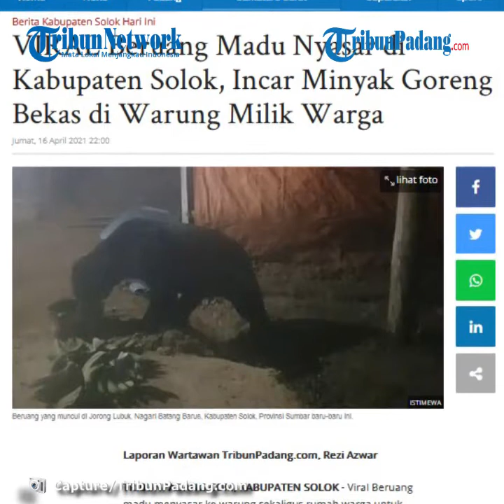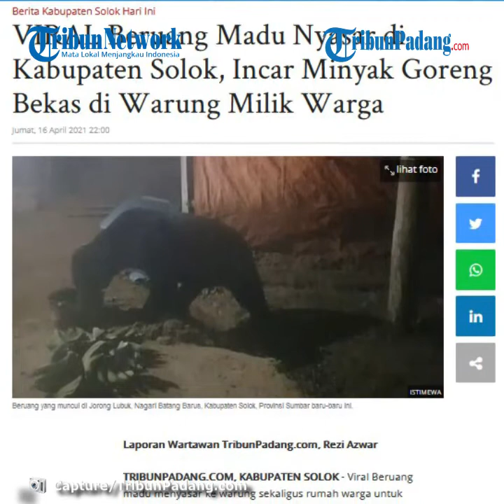VIRAL: Beruang Madu Nyasar di Kabupaten Solok, Incar Minyak Goreng Bekas di Warung Warga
TRIBUN-VIDEO.COM - Viral Beruang madu menyasar ke warung sekaligus rumah warga untuk mengincar minyak bekas gorengan di Jorong Lubuk Selasih, Nagari Batang Barus, Kabupaten Solok, Provinsi Sumatera Barat (Sumbar).

Kepala Resor Konservasi Wilayah Solok, Afrilius mengatakan kemunculan satwa tersebut terjadi semenjak tanggal (31/3/2021) lalu, yang selalu berpindah-pindah di beberapa lokasi.

"Kemunculannya sejak (31/3/2021) malam. Kemudian berpindah pindah sesuai rumah yang tercium bau minyak bekas gorengan di dapurnya," kata Afrilius, Jumat (16/4/2021).

Kata dia, kemunculan kembali pada Selasa (13/4/2021) kembali muncul mendatangi dapur warga bernama Ifkar.

Ia menyebutkan, saat beruang tersebut menemukan minyak goreng bekas akan diminum semuanya sampai habis.

"Karena beruang madu memang suka mengkonsumsi minyak bekas tersebut," ujarnya.

Ia menyebutkan, pada tanggal (5-6/4/2021) satwa beruang madu sudah tidak menampakkan diri lagi.

"Beruang madu tidak muncul karena warga patuh terhadap himbauan kita, yaitu menyimpan minyak bekas gorengan," katanya.

Namun, salah satu warga bernama Ifkar mengindahkan himbauan tersebut sehingga beruang madu kembi muncul dan mendatangi dapurnya.

Ia menyebutkan, dalam rangka penanaman konflik satwa berupa beruang madu tersebut.

"Konflik ini berada dalam kawasan Resort Konservasi Solok, Balai Konservasi Sumber Daya Alam (BKSDA) Sumbar," katanya.

Ia mengimbau, warga yang memiliki usaha membuat makanan jenis gorengan untuk dapat menyimpan minyak bekas gorengan.

"Mohon dan tolong, minyak bekas gorengan disimpan. Alat  gorengan yang digunakan dicuci bersih," katanya.

Ia berharap, dengan melakukan itu tidak akan mengundang Beruang Madu, karena tidak ada bau yang tercium oleh beruang madu tersebut.

"Kalau masyarakat melakukan itu, mudah-mudahan tidak ada lagi konflik satwa liar di Jorong Lubuk Selasih ini," katanya.(*)